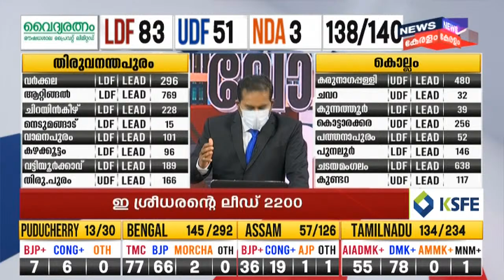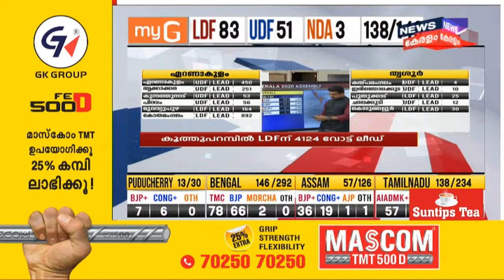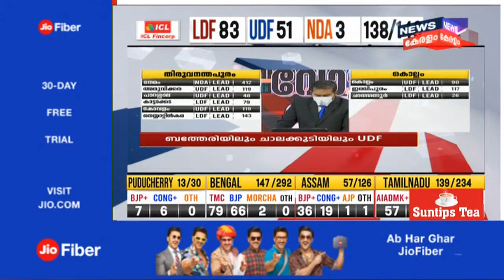ഇ ശ്രീധരന് 2200 വോട്ടിന്റെ ലീഡ് | Kerala Election Results 2021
കേരള നിയമസഭയിലേക്കുള്ള തെരഞ്ഞെടുപ്പിന്റെ വോട്ടെണ്ണൽ ആരംഭിച്ചു. കോവിഡ് സാഹചര്യത്തിൽ 140 മണ്ഡലങ്ങളിൽ 600 ഓളം ഹാളുകളാണ് സജ്ജീകരിച്ചിട്ടുള്ളത്.

Counting of votes began in the high-stakes Assam, West Bengal, Kerala, Tamil Nadu, and Puducherry assembly elections, overshadowed by the raging COVID pandemic. Who will win Kerala Election 2021-  LDF or UDF? Does BJP led NDA have a chance? What will happen in the turfs of Bengal, Assam, Tamil Nadu, and Puducherry?